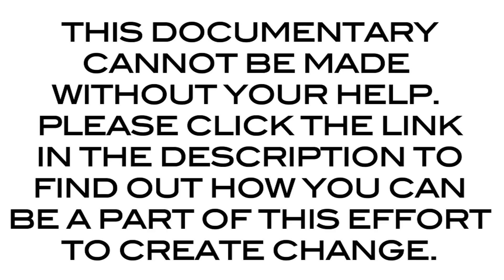What Homosexuality Is Not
Ryan's Info...

Justin Shephard
Daryl Hicks
Ryan James Yezak

THE VIDEO IN WRITING:
Homosexuality.

As we move forward toward full equality, a large part of that progression can be attributed to more & more people understanding what it is.

Unfortunately, it is often difficult for others to underSTAND what homosexuality is.

There are a lot of misconceptions. A lot of misbeliefs. A lot of MISS in general.

So in the meantime - until they are able to comprehend - we are here to tell them what homosexuality is NOT.

Homosexuality is not something for you to believe in.
It is not Santa Claus.
It is not a religion.
It is not a ghost.

Homosexuality is not a preference.
It is not food.
It is not a beverage.
It is not something for you to select.
(VO: Please select from the following...)

Homosexuality is not something you can become.
It is not a feeling.
It is not a profession.
It is not wealth.

Homosexuality is not a scapegoat.
It is not adultery.
It is not bestiality.
It is not pedophilia.

Homosexuality is not an influence.
It is not a style.
It is not a fad.
It is not a trend.

Homosexuality is not a phase.
It is not temporary.
It is not for the time being.
It will not pass.

Homosexuality is not for you to fear.
It is not a spider.
It is not a germ.
It cannot attack you.

Homosexuality is not an accessory.
It can't take you shopping.
It can't pick out your outfit.
It can't fix your kitchen sink.

Homosexuality is not a club.
You cannot join.
You cannot quit.
You cannot be recruited.

Homosexuality is not a disease.
You cannot catch it.
It cannot be tested.
It isn't something that you can cure.
(So stop trying to.)

Homosexuality is not immoral.
It is not a sin.
It is not sodomy.
It cannot be prayed away.
(Our father...)

Homosexuality is not a choice.
It is not an alternative.
It is not an option.
You do not get to pick.

Now that you know what homosexuality is not. Let us tell you what homosexuality is.

Homosexuality is the attraction to members of the same sex. And that about sums it up. It's SO simple. So why do we make it into something so complex in this country? In this world?

When it comes to homosexuality, I am so SICK & TIRED of hearing people say that they're traditional or they're conservative or they're religious or they do not believe... When they're really just homophobic.

Well guess what. Whether or not you're traditional, conservative, or religious. Whether or not you believe in homosexuality... IT EXISTS. WE EXIST. And we have been oppressed for far too long.

America, it's time...